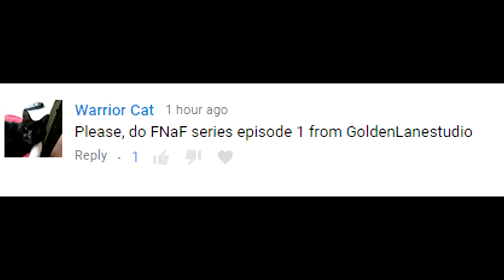[SFM] Five Nights at Freddy’s Series (Episode 1) | FNAF Animation [REACTION MASH-UP]#169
DOUBLE UPLOAD!!!